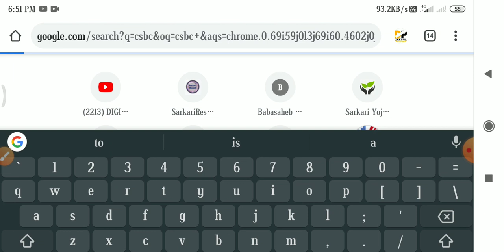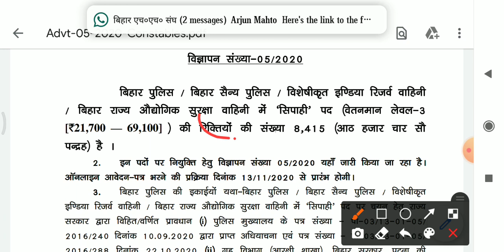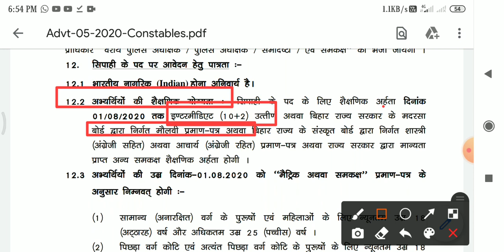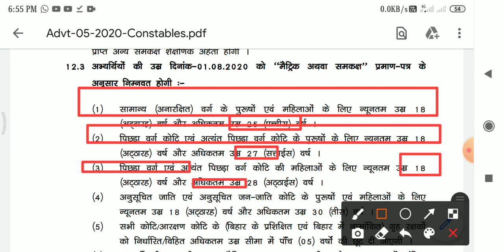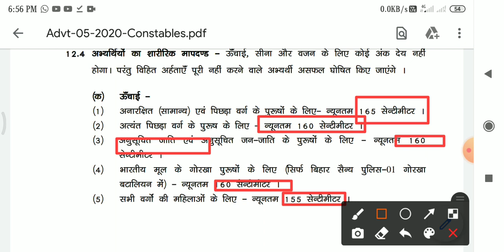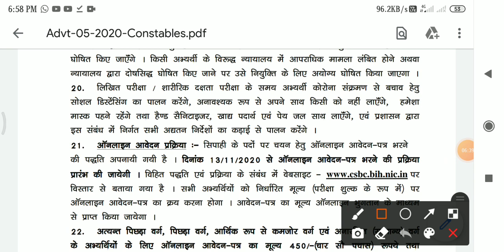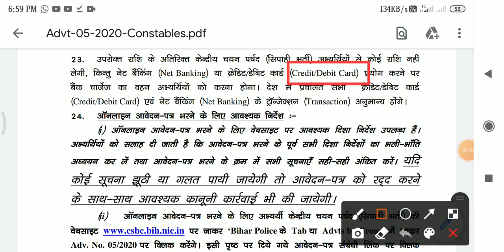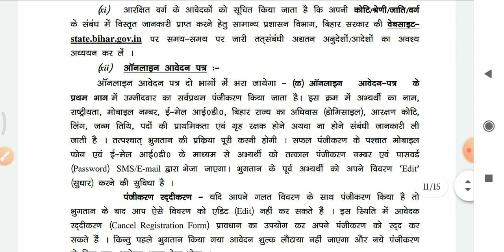बिहार पुलिस न्यू सिपाही बहाली 2020। Bihar police constable recruitment 2020।Bihar police bahali 2020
Namskar dosto,

doston is video mein bataya Gaya hai Bihar police new recruitment 2020. Bihar police 8415 new recruitment 2020 ke liye notification gari ho chuka hai. New recruitment Bihar police vacancy 2020. Digital power.